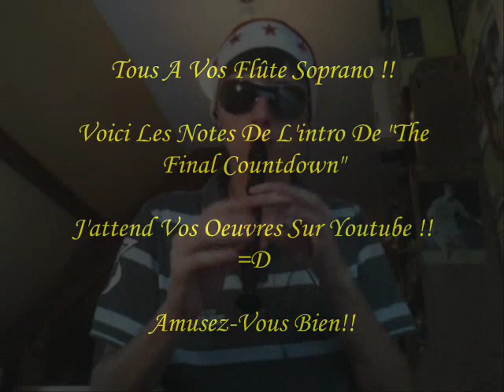The Final Countdown (Notes A La Flûte - Fin Du Morceau)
Europe The Final Countdown Version Flûte A Bec Pour Apprendre Le Morceau, Les Notes Sont De L'intro Sont A La Fin Du Morceau)
Venez Me Rejoindre Sur Mon Facebook Gabeysik